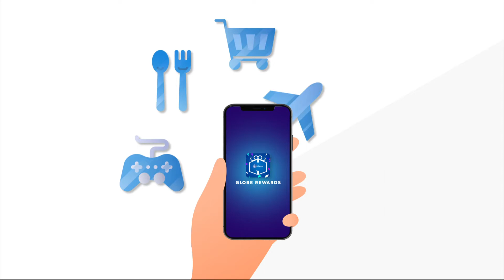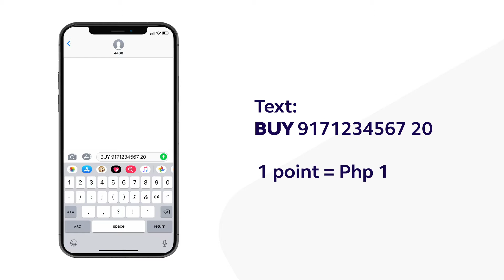ECPay - Redeem Globe Rewards